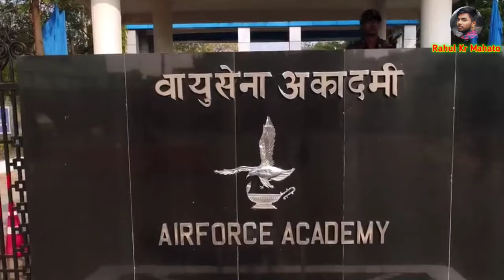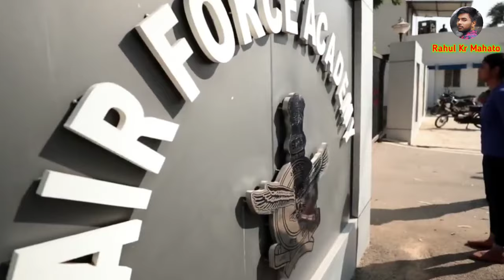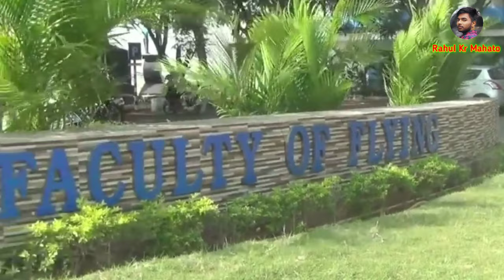Indian Air Force Academy Full Campus Tour || Dundigal || Hyderabad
Topic Covered:-

1. Indian Air Force Academy Full Campus Tour

2. Indian Air Force Academy Dundigal

3. IAF Academy Dundigal

4. Indian Air Force Academy Campus

5. Indian Air Force Academy Hyderabad

6. Indian Air Force Academy

Hi friends ! I'm Rahul Kumar Mahato.

दोस्तों इस video में Indian Air Force Academy  के  Campus के बारे में पूरी जानकारी दिया हूं |

दोस्तों इस चैनल में आपको  Airforce,  Nevy, Army, NDA और सभी तरह की Defence Sector की Training Power और Facilities से जुड़ी काफी अच्छी वीडियो देखने मिलेगी | साथ ही साथ Airforce, Nevy, Army & NDA के Academy से Related Vedios भी आपको देखने को मिलेंगे |

Airforce Cadets को दी जाने वाली अनोखी सुविधाएं :-

How To Join Indian Airforce After 12th :-

For any copyright quaries please